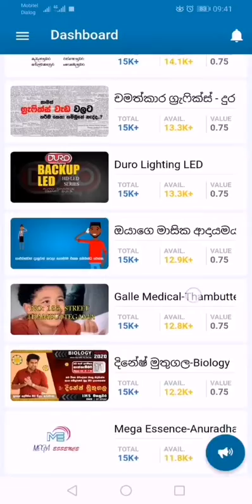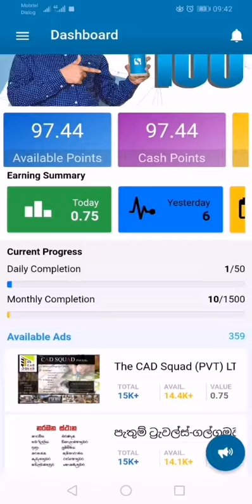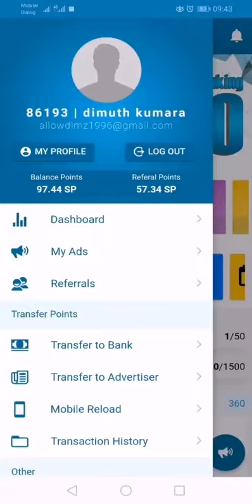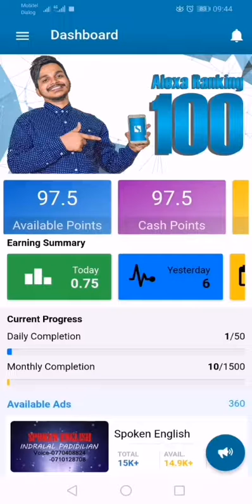Online money | # part 02 earning 5000 rupees one month| මාසෙන් රු5000ක් සෙවීම පියවර 02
මෙම විඩියෝ එක දෙවන එක කොහොමද රු5000ක් මසේකින් හරියටම හොයන විදිහ